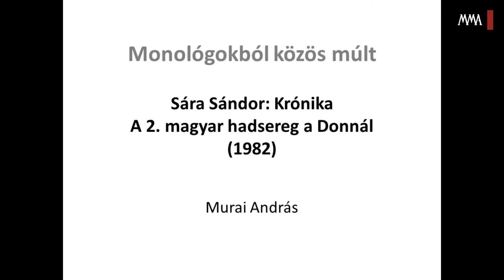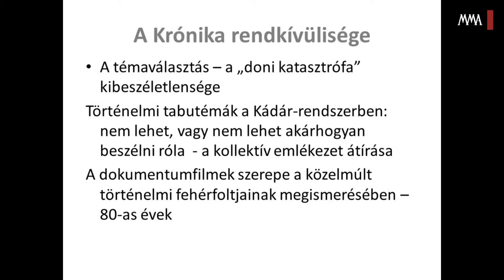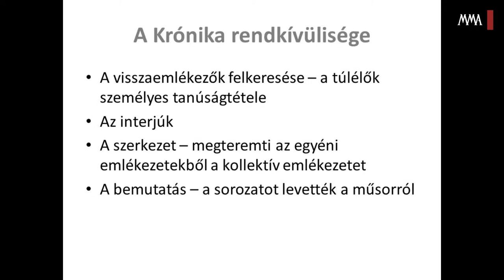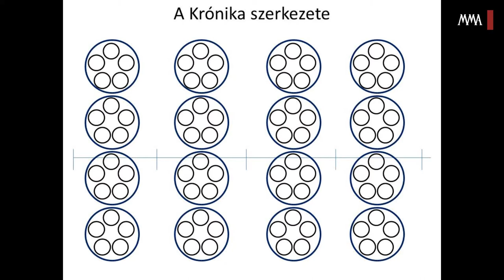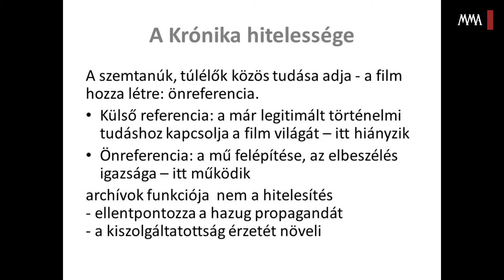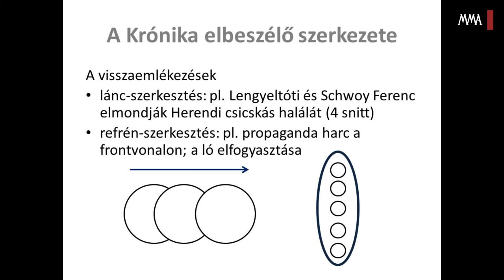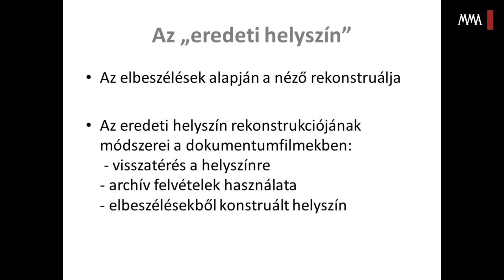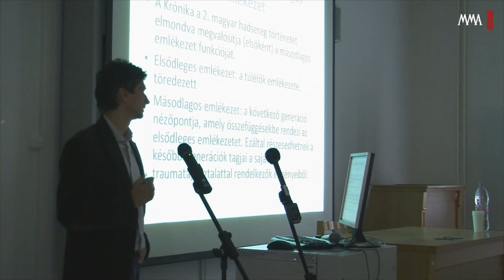Konferencia Gaál István és Sára Sándor tiszteletére - Murai András előadása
Az ELTE BTK Filmtudomány tanszékén megrendezett konferencián Murai András Sára Sándor Krónika című dokumentumfilm-sorozatáról beszél.